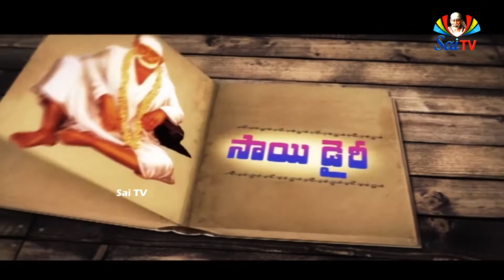సాయి డైరీ సెప్టెంబర్13 వ తేదీ@SAI DAIRY SEPTEMBER 13TH M.B.NIMBALKAR SAI LEELA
సెప్టెంబరు.13:          సాయి డైరీలో విశేషాలు:                     ఓం శ్రీ సాయిరాం.🙏🙏. 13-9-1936లో బి.వి. నరసింహ స్వామిజీ గారు శాంతారామ్ బల్వంత్ నాచ్నే (S.B.నాచ్నే) గారిని కలిసి వారి అనుభవాలు తెలుసుకొని "సాయిభక్తుల అనుభవాలలో" ప్రచురించారు. ఇంకొకరు దత్తాత్రేయ విఠల్  వైద్య (S/o. విఠల్ M.వైద్య)థానా: వీరిని కలవడం జరిగింది.  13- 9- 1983లో లెఫ్టినెంట్ కల్నల్ M.B. ని0బాల్కర్ అనే గొప్ప సాయి భక్తుడు( సాయి చరిత్రను రాసిన వ్యక్తి) సపత్నేకర్ దంపతులలో పార్వతీబాయి సపత్నేకర్ ని కలిసి అనుభవాల తెలుసుకున్నారు.  ఆమె M. B.ని0బాల్కర్ తో తన అనుభవాలు ఇలా తెలియజేసారు. ఒకసారి శిరిడి వెళ్లడం ద్వారకామాయి లోకి వెళ్ళగానే, "బాబా గారు ఒక్కసారిగా అమ్మా!  కడుపులో నొప్పి!" అని మెలికలు తిరగడం జరిగింది.  ఆమె పక్కన ఉన్న భక్తులను అడిగింది, బాబాగారి కడుపు నొప్పి గురించి.  ఆమె పక్కన ఉన్న మరొక భక్తురాలు, "బాబాగారు తన భక్తుల యొక్క బాధలను స్వీకరిస్తారు" అందుకే వారు అలా చేశారు అని చెప్పారు.  కాసేపు ద్వారకామాయిలో కూర్చొని ఊదీ , ప్రసాదం,  బాబా ఆశీస్సులు తీసుకుని ఇంటికి వెళ్లడం జరిగింది.  ఇంటికి వెళ్ళిన రెండు మూడు నెలల తర్వాత ఆమెకు గుర్తుకువచ్చింది,  తరుచుగా తనకి వచ్చే విపరీతమైన కడుపునొప్పి మరలా రాకపోవడం.  ఆ విషయాన్ని గుర్తించి, షిరిడీకి వెళ్ళినప్పుడు జరిగిన సంఘటన, గుర్తు చేసుకొని ఎంతో ఆనందపడింది.  బాబాగారు  నాయొక్క అనారోగ్యాన్ని మటుమాయం చేశారు అని.  పార్వతీబాయిని మహాదేవ సపత్నేకర్  మొదటి భార్య గతించిన తర్వాత రెండవ వివాహం చేసుకున్నారు.  సాయిబాబా గురించి  శేవడే చెప్పడం పార్వతీబాయి కూడా విన్నది.  కానీ బాబాపై సపత్నేకర్ కు నమ్మకం కుదరలేదు.  కానీ తండ్రి ఆజ్ఞతో మహాదేవ సపత్నేకర్ తమ్ముడుని తీసుకొని షిరిడి వెళ్లడం, తన దగ్గరకు రాగానే బాబాగారు గట్టిగా కోప్పడి నెట్టటం  జరిగింది. నెట్టగానే సపత్నేకర్ తలపాగా దూరంగా పడిపోయింది.  అక్కల్ కోట నుండి తిరిగివచ్చిన సపత్నేకర్ తనని షిరిడి పంపినందుకు తండ్రిపై కోపగించుకున్నాడు.  ఆ తర్వాత భార్యతో, వదినతో సాయి దర్శనం చేసుకోవడం జరిగింది.  ఇలా అనేకమైన విషయాలు M.B. ని0బాల్కర్ కి పార్వతీబాయి సపత్నేకర్  తెలియజేయడం జరిగింది.  ఓం శ్రీ గురుభ్యోనమః🙏🙏